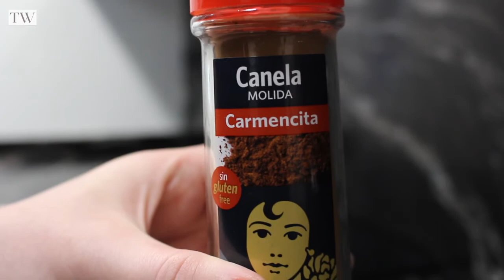STARBUCKS BROWN SUGAR OATMEAL SHAKEN ESPRESSO COFFEE (Viral) YOU NEED TO TRY - TikTok Famous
This drink is made out of the Starbucks Blonde espresso, brown/sugar sugar and cinnamon, topped off with (oat) milk and ice.

It is extremely delicious to bright up your day, since the milk and the sugar adds the perfect sweetness to your coffee.

Hope you enjoy and you try it as well!